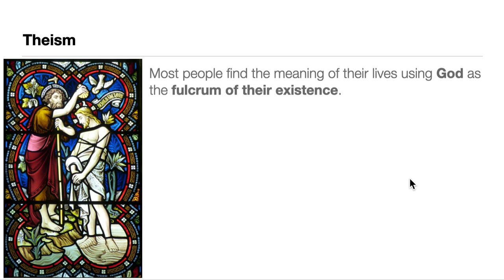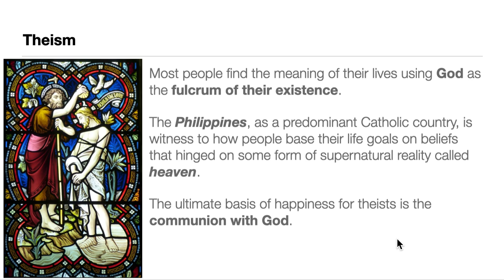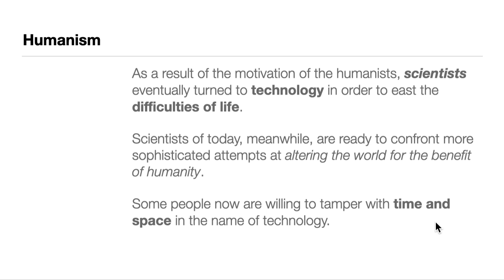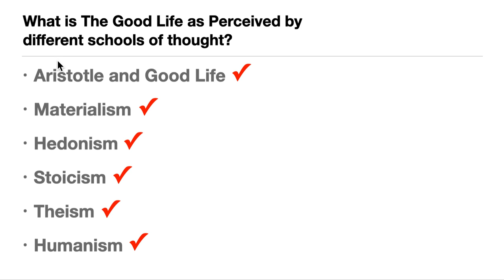Science, Technology, and Society 11 - The Good Life - Part 2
This is the Part 2 of 2 of The Good Life videos in Science, Technology, and Society Playlist. Here, we continue our discussion about the different perspectives of The Good Life from different schools of thought; that is, Theism, Stoicism, among others.